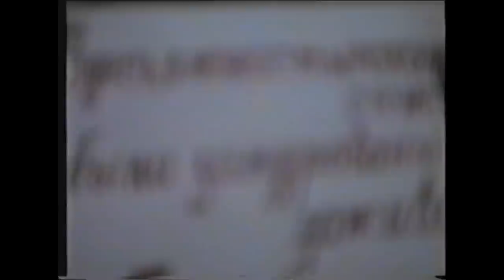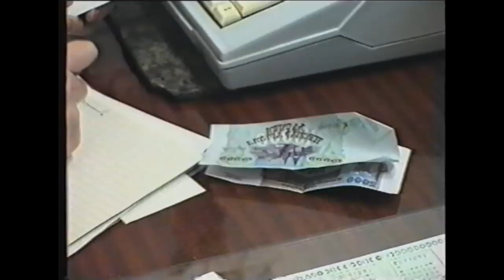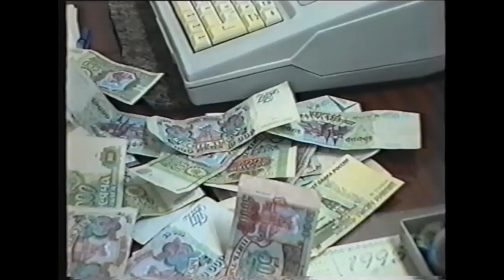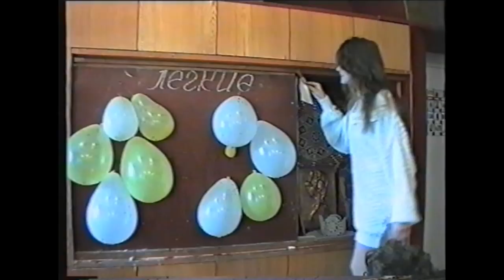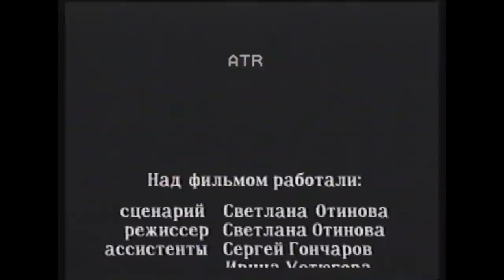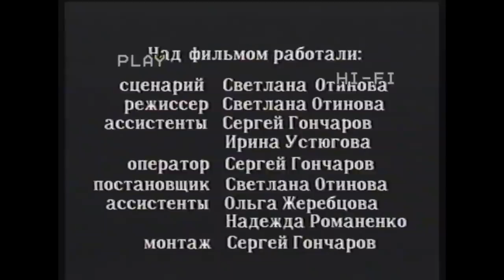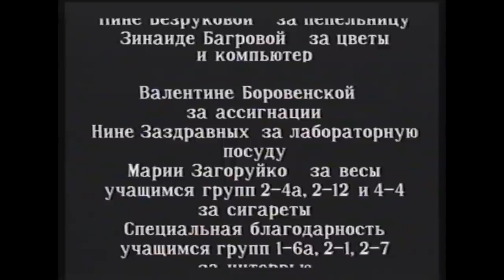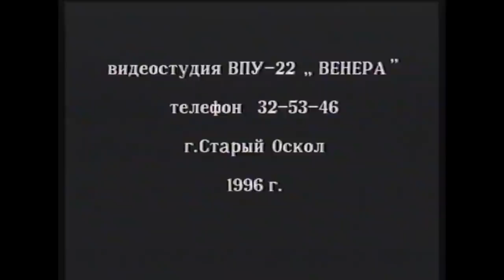Забава дьявола. Amusement du diable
Фильм о вреде курения, снятый в 1995 г. в 22 профлицее г. Старый Оскол. Film-plaisanterie sur le danger de la fumée, créé en 1995 avec des étudiants du lycée technique de Stary Oskol.